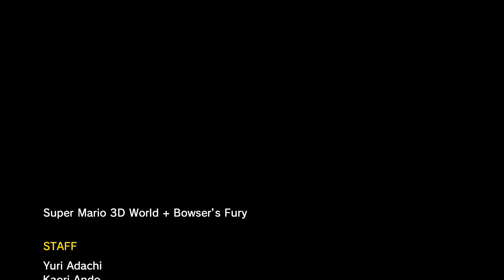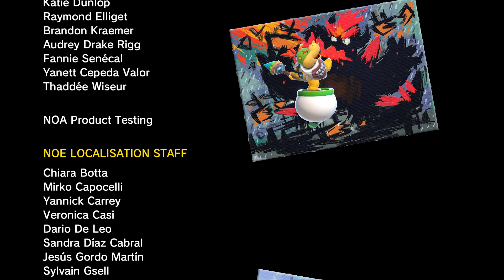James's Bowser's Fury Playthrough Finale | All Washed Up ... but still Furious!